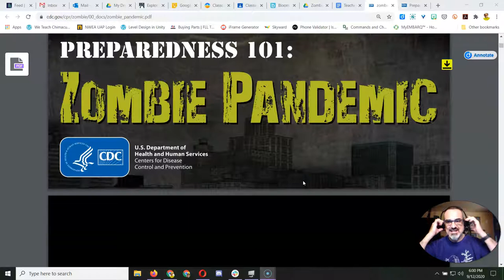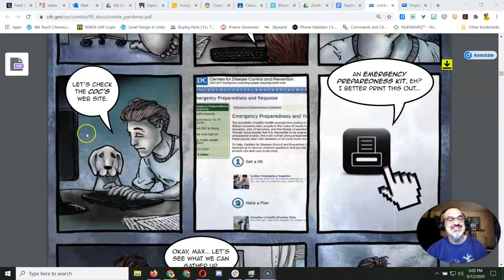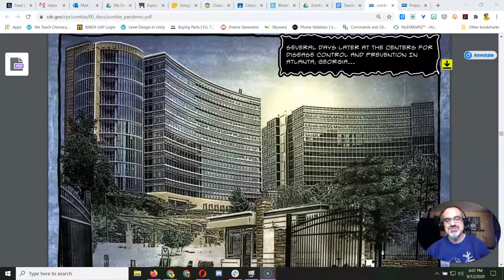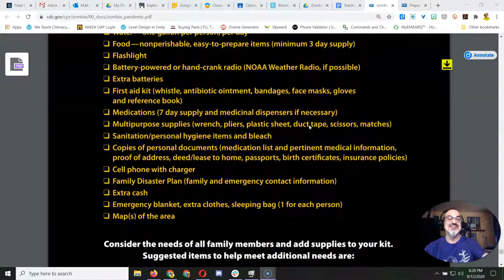The CDC's Zombie Pandemic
This is a video where Mr. Gonzalez reads aloud to CES 6th graders. This is the story from the CDC's Zombie Pandemic graphic novel! So if you enjoy hearing stories and watching along, watch this video!